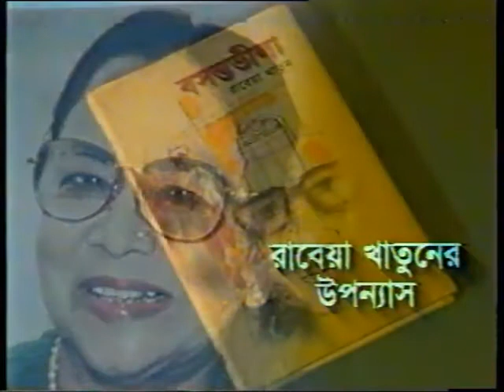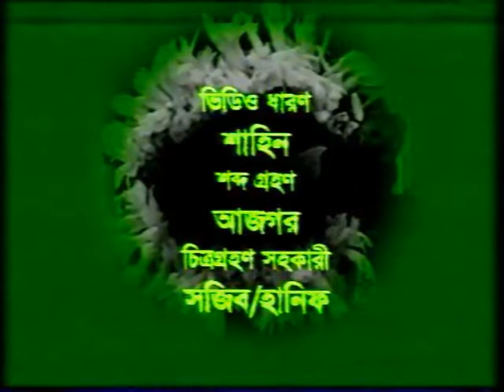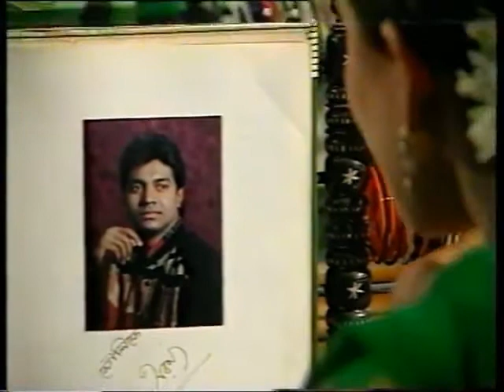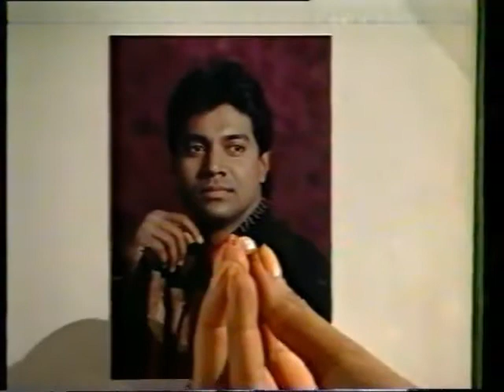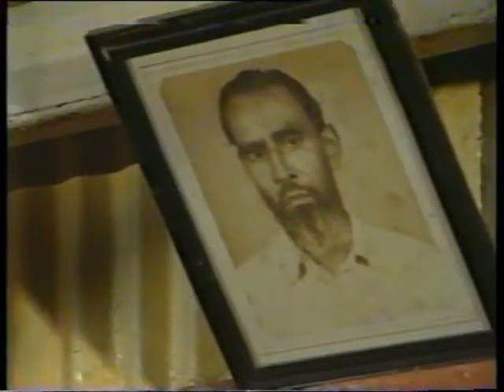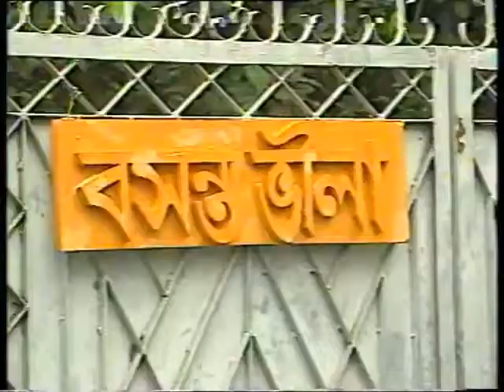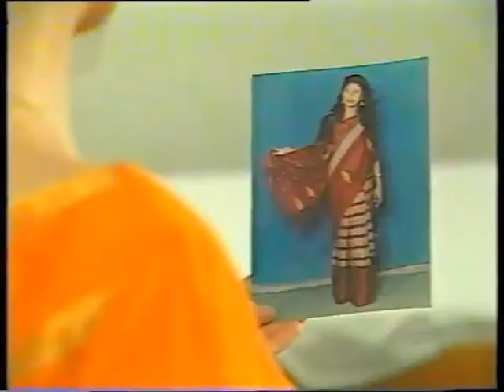Ekti Mukta II Soovas Dutt Natok II Tony Dias II Mita Noor II Dilara Zaman II Bangla Natok II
Director..Soovas Dutt
Script..Shaymol Vaduri
Music..Emon Saha
Starring..Tony Dias Mita Noor Dilara Zaman # Masud Mohiuddin Rowsan Ara Hossain Esha Muna Anuva Sera Mursalin Lipi Rina Rahman Alina Al Hosaini